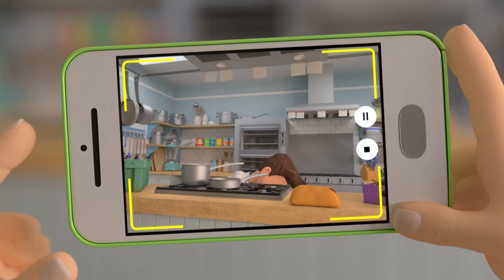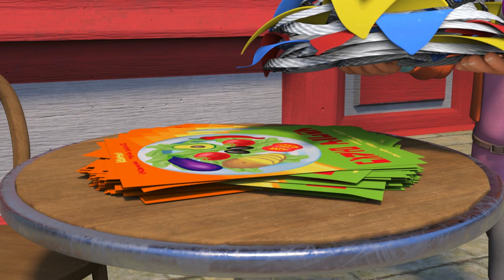POP! Goes the Movie 🍿 & Other Stories | Shane the Chef Compilations | Shane the Chef Official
First up in the compilation of Shane The Chef Full Episodes to celebrate Popcorn Lovers day is is POP! Goes the Movie 🍿. When JG’s popcorn maker ruins the kids’ favourite film in Munchington’s first pop-up cinema, it is up to the kids to remember enough of the film to save the day.  As for Shane, he has to save the movie snacks.

00:00:00 POP! Goes the Movie 🍿
00:10:34 Food Festival 🥬
00:20:11 Mussel Bound 🦪
00:29:52 Fancy Fish Fingers 🐟
00:39:33 Doctor Izzy 🧄
00:49:15 All Rise 🍞